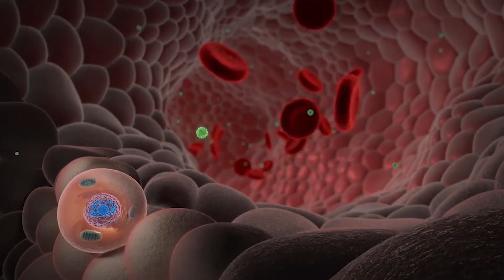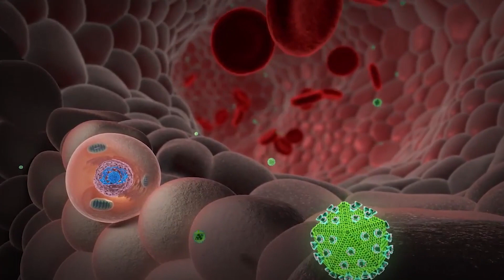Towards a CURE– The LATEST in HIV Research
In this episode of ActualEdge, the viewers are guided through the latest breakthroughs in HIV research and treatment. From the early days of grim diagnoses to the present where potential cures are on the horizon, the segment highlights significant advancements including the hopeful results of stem cell transplants and gene editing technology. The video, suffused with optimism, closes with an encouraging note on the tangible reality of an HIV cure in the near future, inviting viewers to stay tuned for more updates in the medical world.